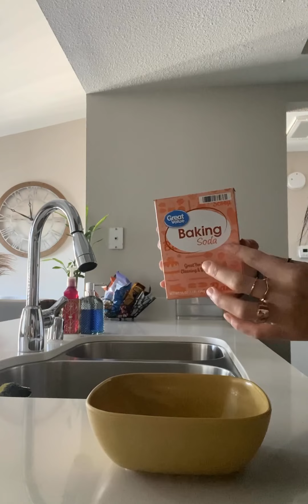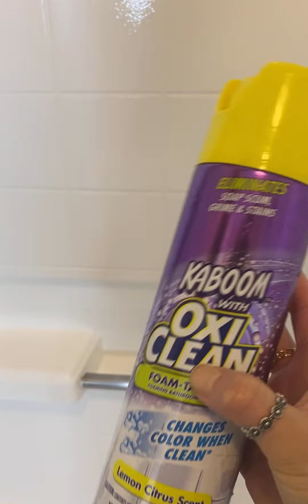BATH DEEP CLEANING 🧼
Aquí te comparto la manera como yo lavo mi baño 🛁 todos los productos de limpieza están en mi Amazon Storefront Page  y la decoración y mis productos que utilizas en la regadera

LOVEYOU GUYS 🫶🏻